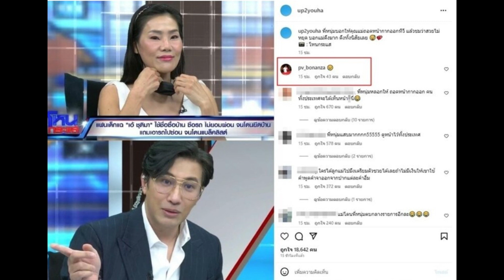ปู่ไพวงษ์ยังอดใจไม่ไหว โผล่คอมเมนต์ หลังหนุ่ม กรรชัย ขอเปิดหน้าแม่ฟร้อง